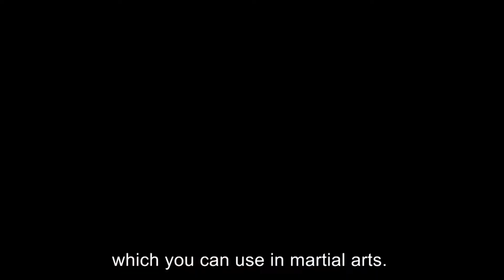Tiguar Speed Ladder - Koordinációs létra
A Tiguar termékek kizárólagos magyarországi forgalmazója a Mánia Fitness Kft.